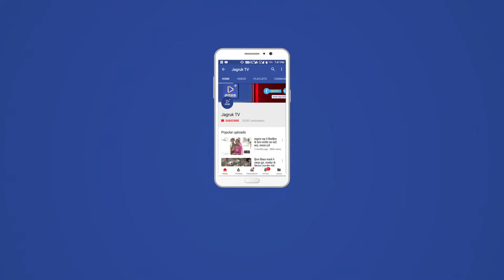JAGRUK TV : मारवाड़ जंक्शन : अवैध शरब के साथ दो गिरफ्तार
मारवाड़ जंक्शन - जिला पुलिस अधीक्षक के निर्देशानुसार मादक पदार्थो की रोकथाम के तहत मारवाड़ जंक्शन थाना पुलिस ने कार्रवाई करते हुए आऊवा गांव के निकट नट नगरी से दो युवकों को 240 अवैध देशी पव्वो के साथ बाइक पर ले जाते समय  गिरफ्तार किया।